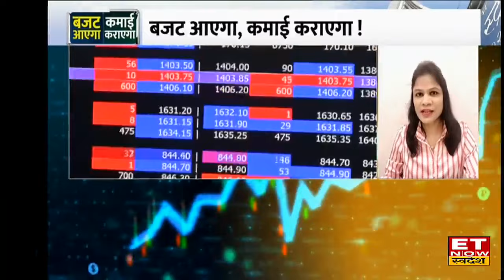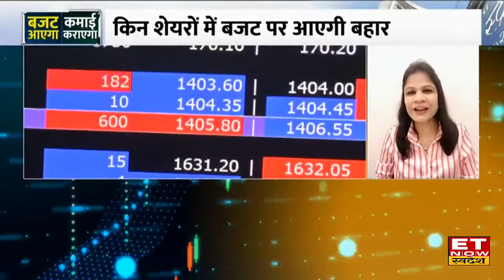Astha Jain से जानिए Modi 3.0 में Budget में क्या हो सकती हैं बड़ी Announcement, मिलेगी खुशखबरी?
Hem Securities की Astha Jain से जानिए Modi 3.0 में Budget में क्या हो सकती हैं बड़ी Announcement, निवेशकों को मिलेगी खुशखबरी?